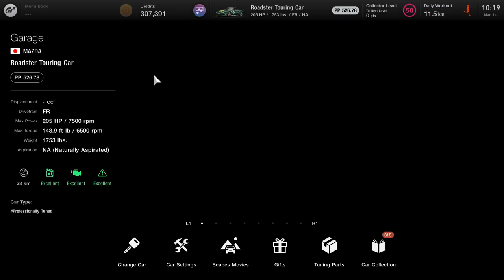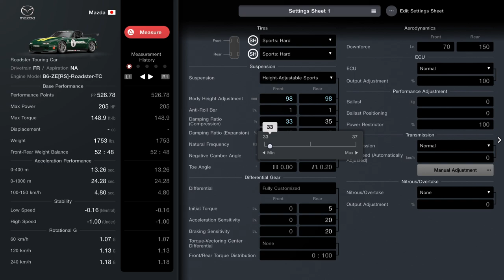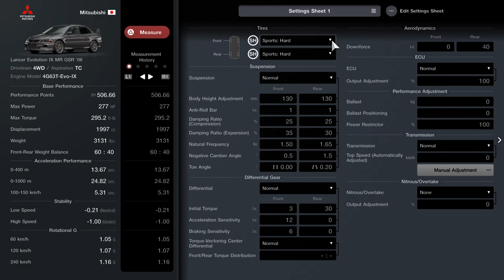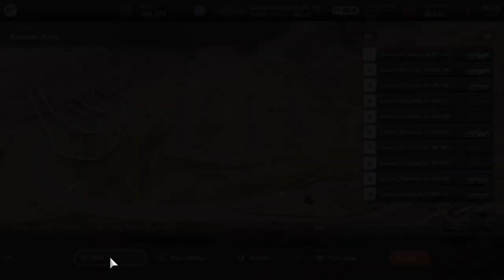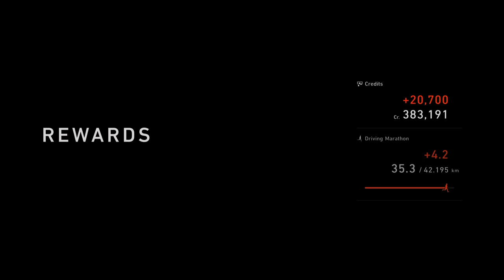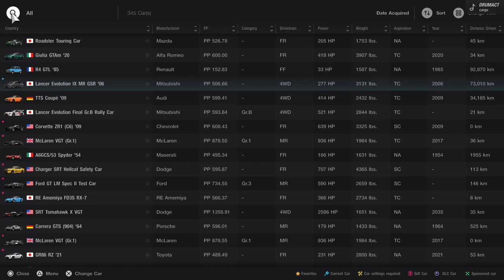Gran Turismo 7_20240301105932